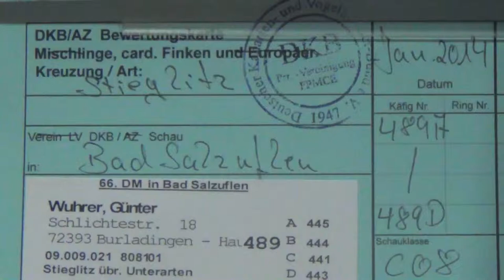Goldfinch Carduelis carduelis Gunter Wuhrer